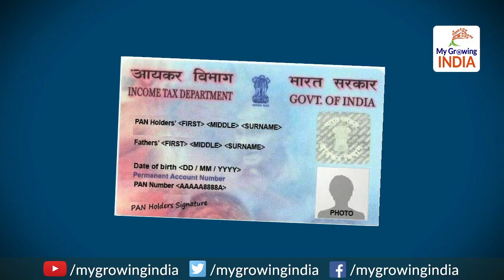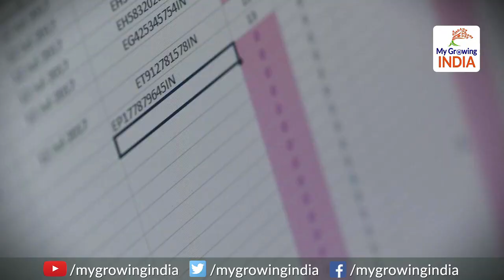Get PAN Card in 4 Hours | 4 घंटे में बनेगा पैन कार्ड